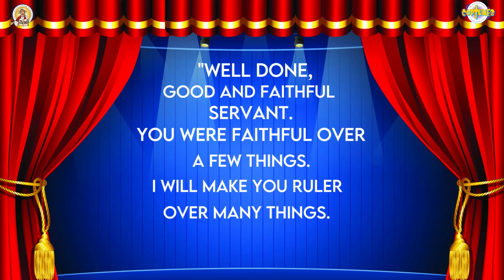Coptunes+ Episode 8 (Lesson) - Pascha: Tuesday to Friday